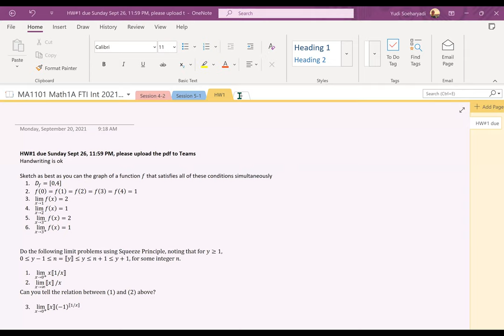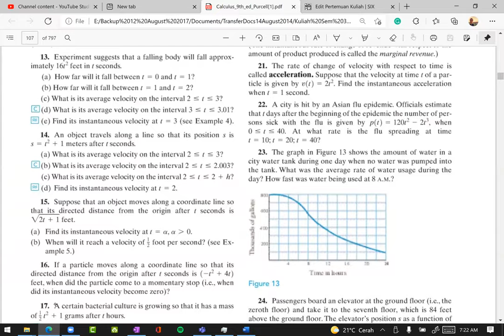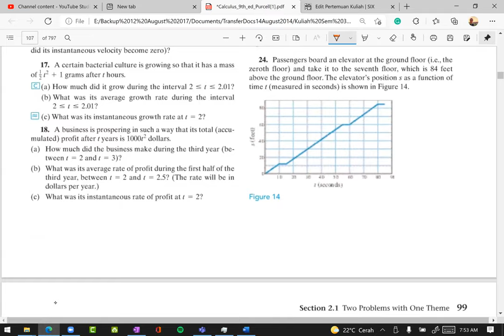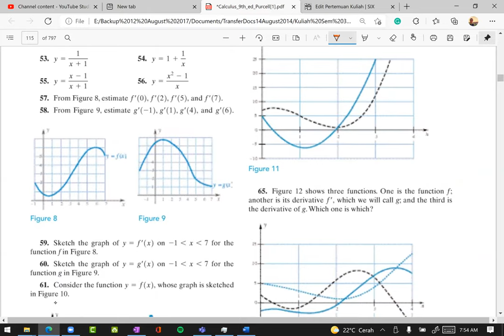MA1101 Math1A (English) Session 5-2A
The notion of average rate of change and instantaeous rate of change, derivative, geometric interpretation of some properties of derivatives, formulas for derivatives